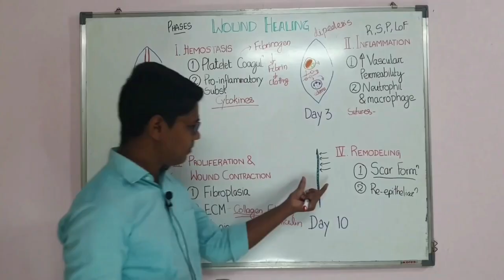Pin-Hole Castration (Goat) | SA Surgery 06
Pin-Hole Castration in small animals. 11 castrations (bilateral) in less than 1hr. This method is more effective than traditional burdizzo method and less invasive than open method.